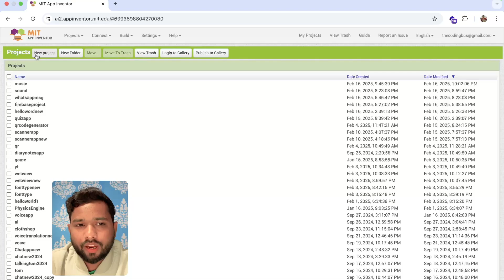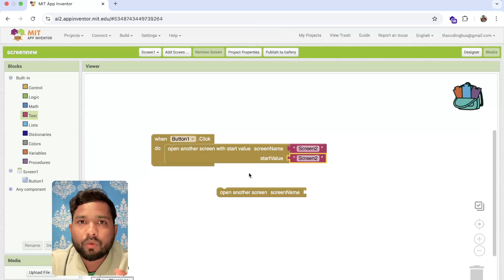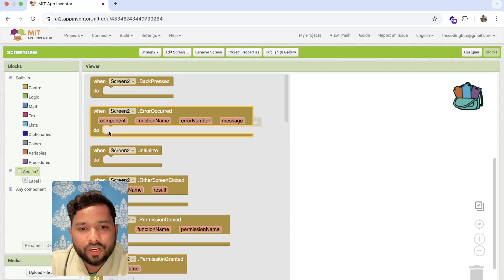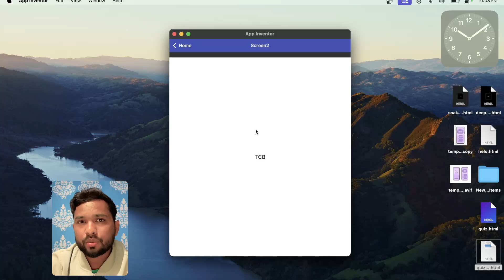How to Use Multiple Screens in MIT App Inventor & Pass Data Between Screens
Want to learn how to use multiple screens in MIT App Inventor? In this tutorial, I'll show you how to create multiple screens in your app and efficiently pass data between them. This is essential for building advanced apps with better navigation and user experience. Watch till the end to master this feature!

🚀 Topics Covered:
✅ Creating Multiple Screens in MIT App Inventor
✅ Navigating Between Screens
✅ Passing Data Between Screens
✅ Best Practices for Multi-Screen Apps